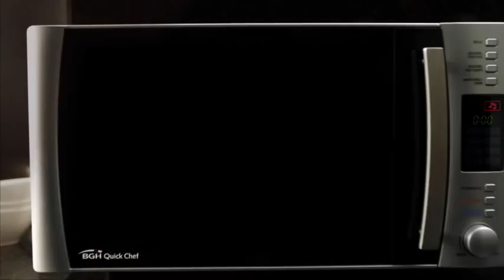BGH Arroz Pilaf